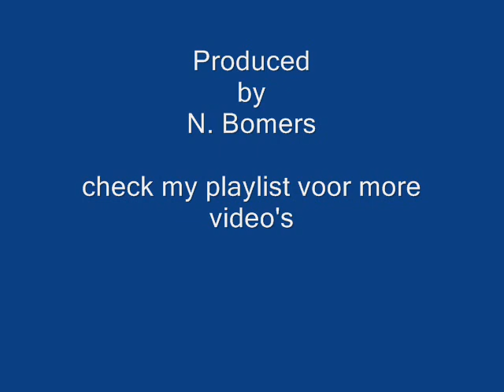sucatrans belgië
een fotofilm van sucatrans belgië

van Nando Bomers